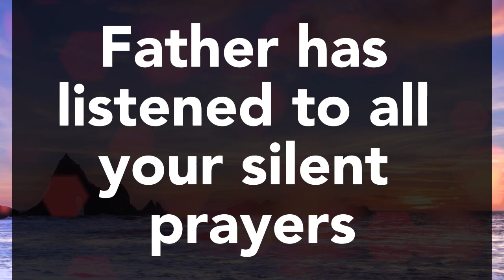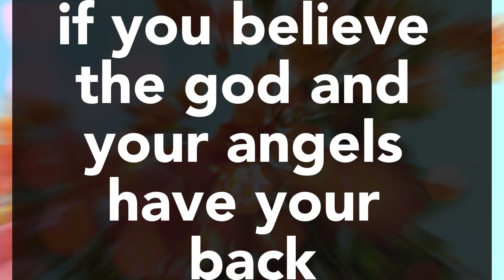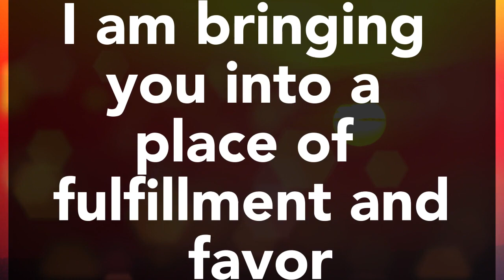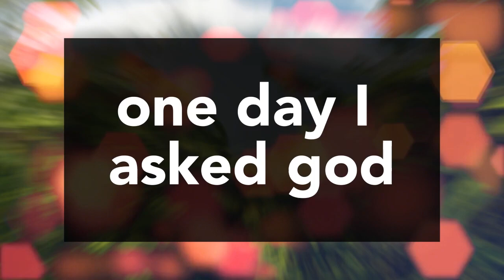God Is Saying, I Want to Talk To You Right Now, It's Very Urgent